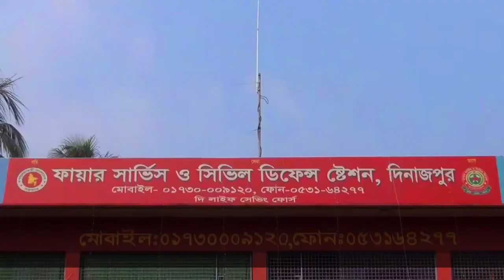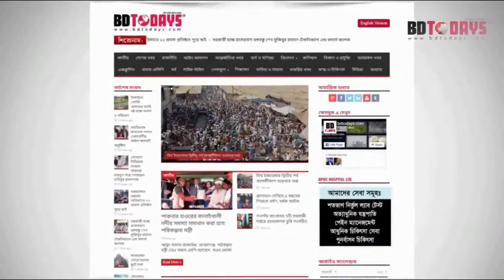ফায়ার সার্ভিস ও সিভিল ডিফেন্স সপ্তাহের উদ্বোধন|| Inauguration of Fire Service and Civil Defense Week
“প্রশিক্ষণ পরিকল্পনা প্রস্তুতি, দূর্যোগ মোকাবিলায় আনবে গতি” এই প্রতিপাদ্যকে সামনে রেখে দিনাজপুরে ফায়ার সার্ভিস ও সিভিল ডিফেন্স সপ্তাহের উদ্বোধন করা হয়। আজ সকালে ফায়ার সার্ভিস ও সিভিল ডিফেন্স স্টেশন চত্ত্বরে তিনদিন ব্যাপী বিভিন্ন কর্মসূচীর উদ্বোধন করেন জেলা প্রশাসক মাহমুদুল আলম। এসময় আরো উপস্থিত ছিলেন সহকারী পরিচালক আনিসুর রহমান।